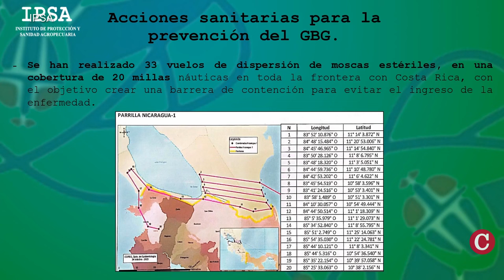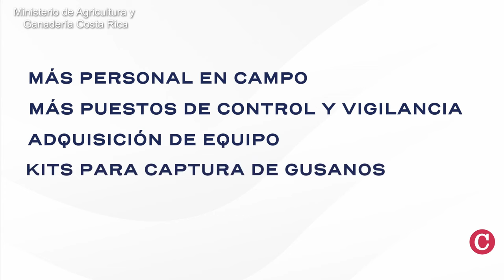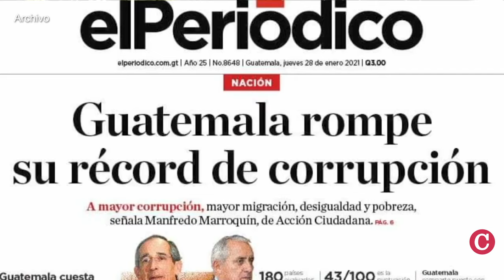Nicaragua culpa a Costa Rica y Panamá por el avance del gusano barrenador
Autoridades del régimen de Daniel Ortega en Nicaragua culparon a los gobiernos de Costa Rica y Panamá por el avance del gusano barrenador en el país. El director del Instituto de Protección y Sanidad Agropecuaria, Ricardo Somarriba, culpó a las autoridades de Costa Rica y Panamá por el avance de la plaga del gusano barrenador del ganado hasta los departamentos del sur de Nicaragua, donde el régimen asegura que ha instalado una línea de contención de la plaga.

En otras noticias:
- Periodista guatemalteco José Rubén Zamora gana el Reconocimiento a la Excelencia del Premio Gabo 2024.